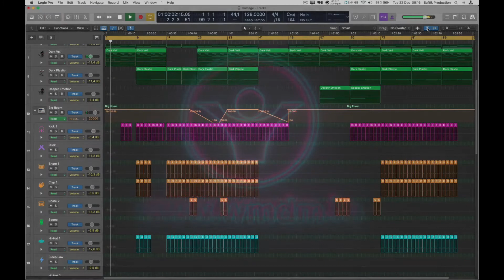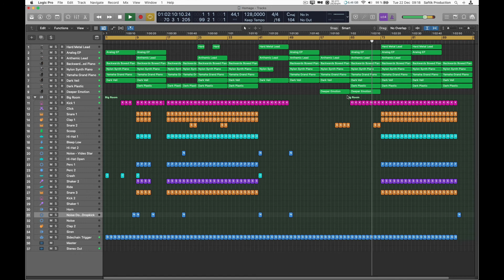Homage - Logic Pro X Progressive House Template EP075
Product Specs
12 Single Shot MIDI Triggered Drum Channels
9 MIDI Synth Channels (Logic Pro X Synths + Instruments)
Mastering on Main Out